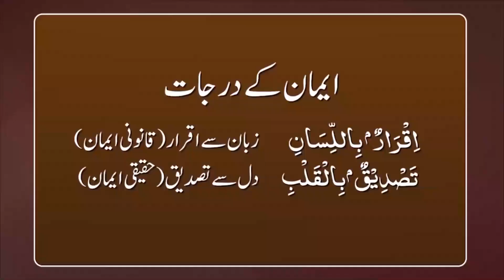3. ایمان والوں سے ایمان کا مطالبہ !! | Iman Walo say Iman ka Mutalba !! | Quran Forum Q & A | AGQF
ایمان والوں سے ایمان کا مطالبہ آخر کیوں !!!
ایمان کے درجات کا بیان
اقرار باللسان اور تصدیق بالقلب کی وضاحت